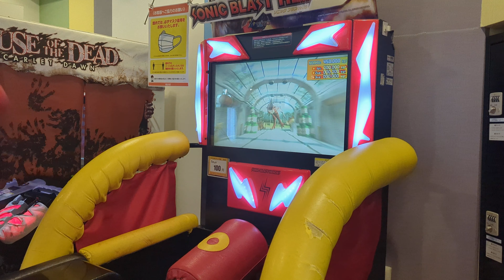I spent a bit of time at the arcade punching a dino. I didn't beat it.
Found an old classic machine, so decided to play it